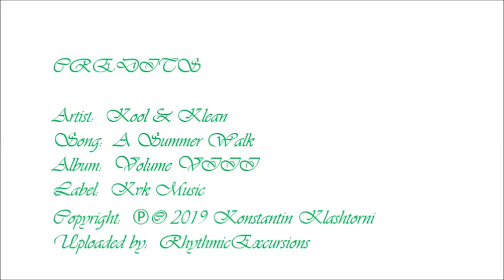Smooth Jazz [Kool & Klean - A Summer Walk] | ♫ RE ♫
Playlist:  Smooth Jazz Excursions VI

Volume VIII
Kool&Klean
Label: Kvk Music

jazz relajante, jazz ligero, jazz suave, música relajante, jazz contemporáneo
موسيقى الجاز ، موسيقى الجاز ، موسيقى الجاز ، موسيقى الاسترخاء ، موسيقى الجاز المعاصرة
jazz relaxante, jazz leve, jazz suave, música relaxante, jazz contemporâneo
आराम जैज, लाइट जैज, चिकनी जैज, आराम संगीत, समकालीन जैज
リラックスジャズ、ライトジャズ、スムーズジャズ、リラックスミュージック、コンテンポラリージャズ
jazz relaxant, jazz light, smooth jazz, musique relaxante, jazz contemporain